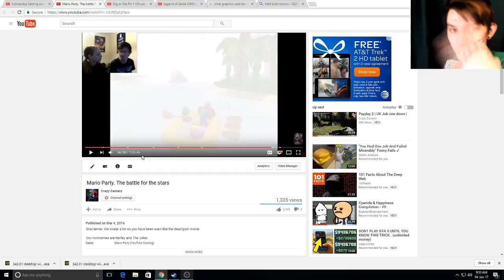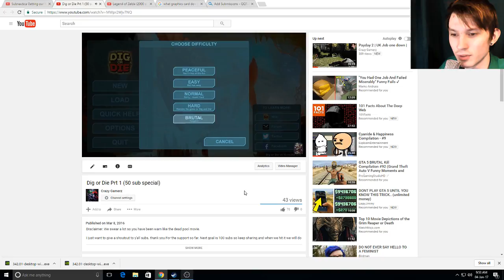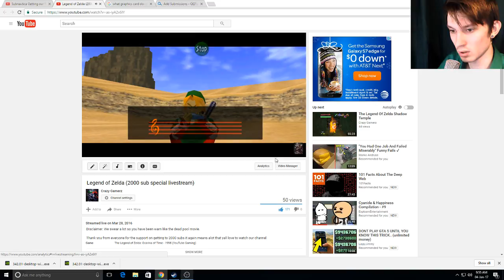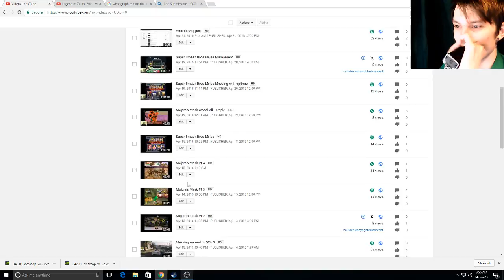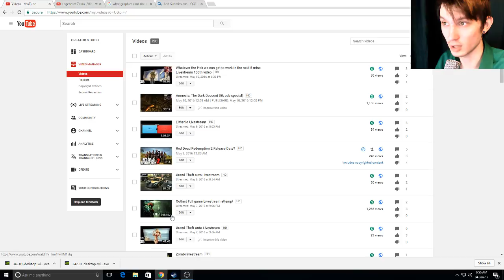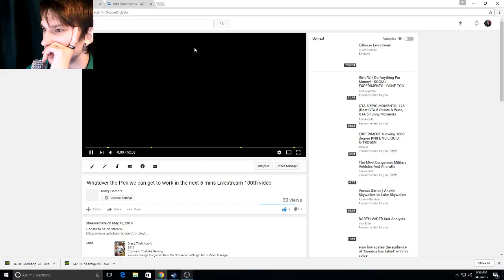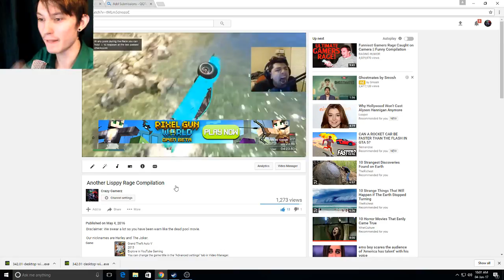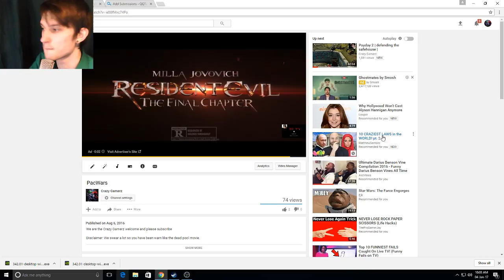Looking back on what we did in 2016